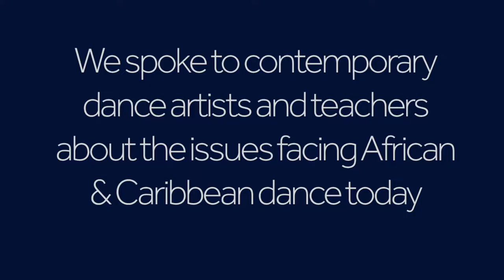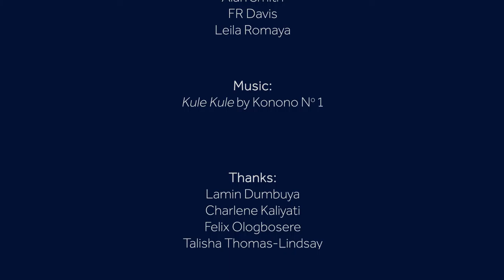Re:generations | Visibility | Investment | Innovation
Produced by MDI for the One Dance UK conference, Re:generations 4 - Diasporic Dance: Legacies of Imagination.

We spoke to contemporary dance artists and teachers in Merseyside about the issues facing African & Caribbean dance today.
What does the general public see and why?
What does the creative case for diversity really mean for artists?
How best to invest in diasporic dance now?
How can we develop real support from agencies?
What are your new models of working?